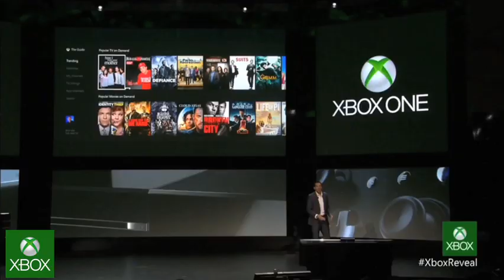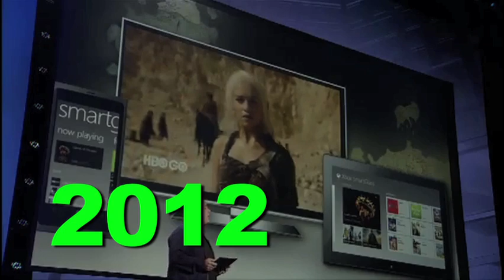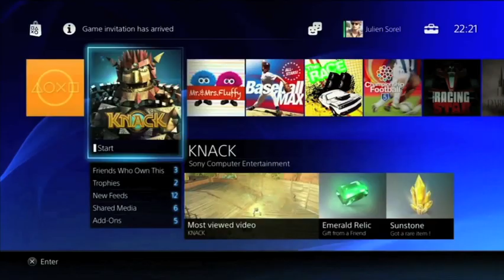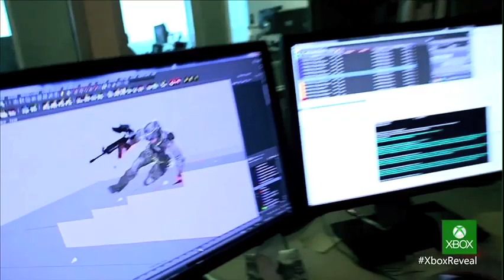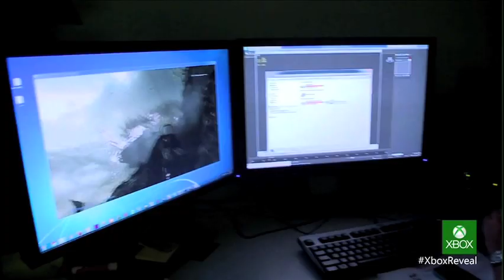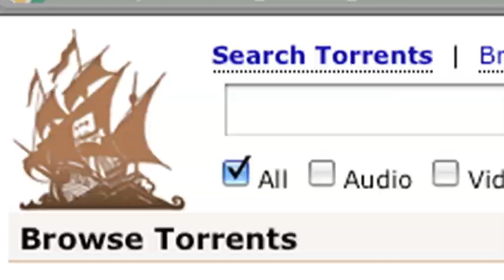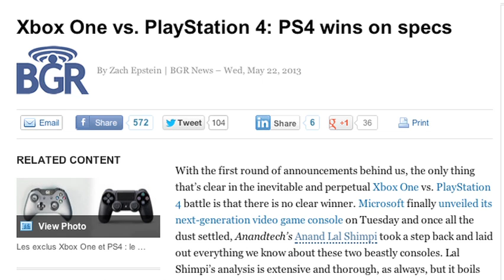Xbox One Announcement Review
Video Review for Xbox One Announcement

Next Review:
Diablo III (Really this time)

Ed-did-this.com